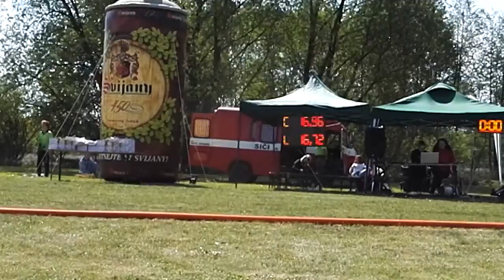Jílové PKL Svijany